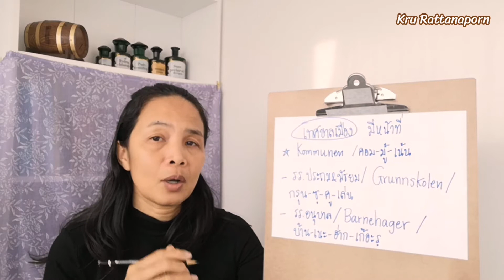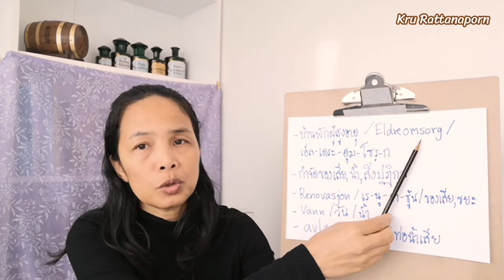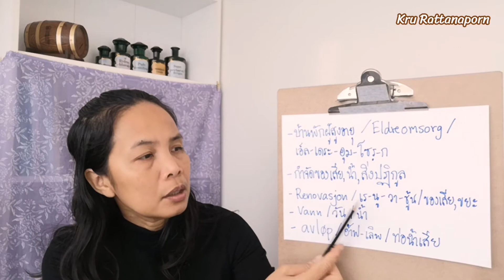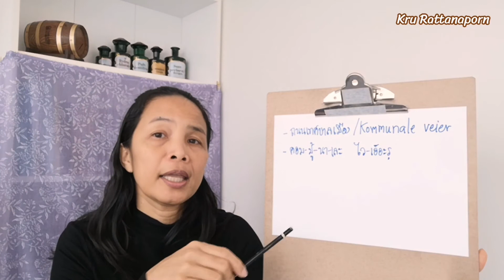Ep281 หน้าที่เทศบาลเมือง​ kommunen วิชา​สังคม​นอร์เวย์​76 samfunnskunnskap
บทเรียนภาษานอร์เวย์เบื้องต้น วิชาสังคมนอร์เวย์นี้ เหมาะสำหรับผู้ที่เริ่มเรียนภาษานอร์เวย์พื้นฐาน และกำลังเรียนวิชาสังคม เหมาะกับนักเรียนมัธยมที่กำลังเรียนวิชา Samfunnsfag/samfunnskunnskap และเหมาะกับผู้ที่กำลังเตรียมตัวไปสอบวิชาสังคม เพื่อประกอบการขอสัญชาตินอร์เวย์ด้วย

❤️ครูเป็นแค่ผู้ที่ชอบศึกษาข้อมูลใหม่ๆและนำความรู้จากการทำงานและประสบการณ์ชีวิต มาเล่าในภาษาที่คิดว่าง่ายที่สุด เพื่อให้เข้าใจง่ายขึ้น
 ❤️ครูไม่ใช่ครูสอนวิชาสังคมนอร์เวย์/samfunnskunnskap นะคะ😊
❤️แค่อยากแบ่งปันค่ะ🤩

ลิงค์ฝึกทำข้อสอบที่นี่จ้า⬇️⬇️

ลิงค์เนื้อหาวิชาสังคมนอร์เวย์

เพจ ครูรัตนาภรณ์ สอนภาษานอร์เวย์

🇹🇭🇧🇻ขอให้ทุกคนโชคดีในการสอบค่ะ❤️